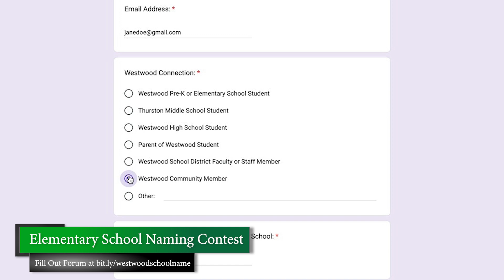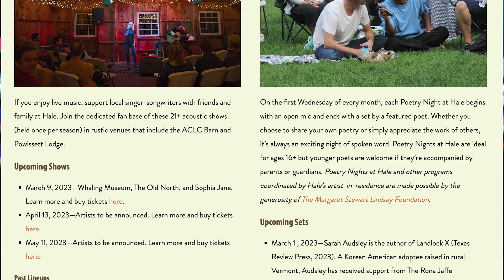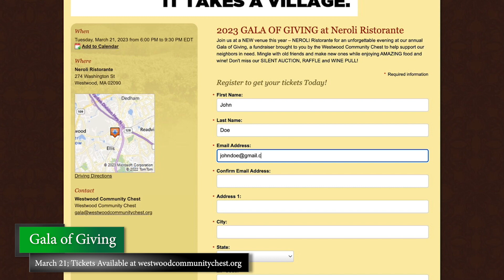Westwood News Now - 02/17/23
The latest edition of Westwood News Now is here!